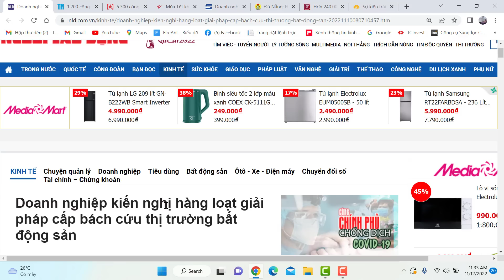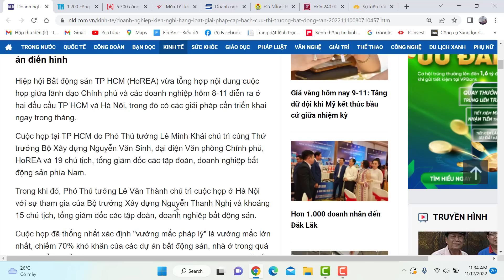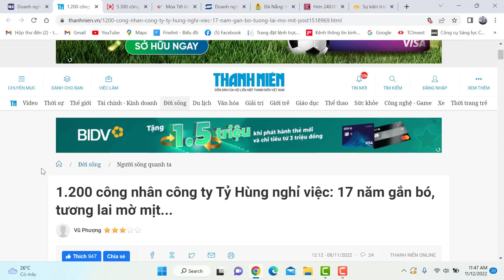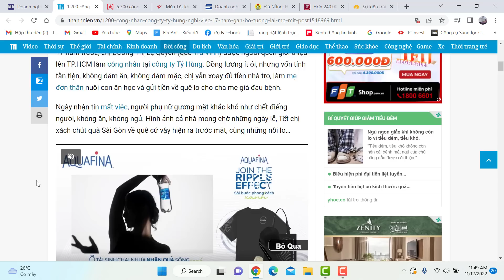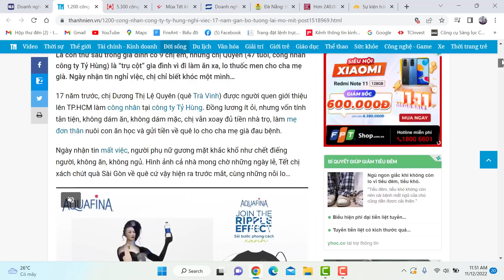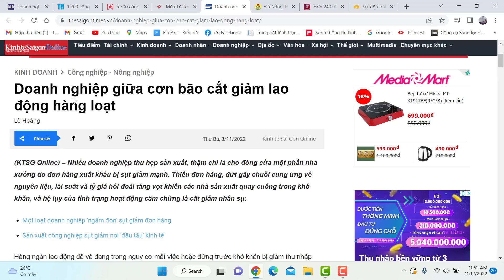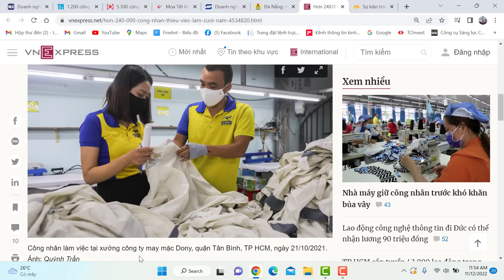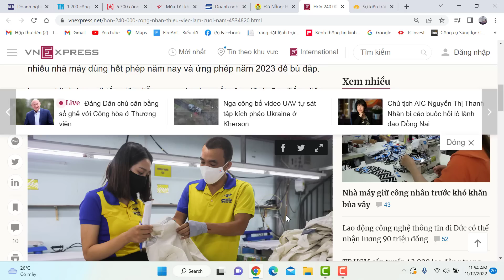Doanh nghiệp kiến nghị cứu thị trường bất động sản, còn người lao động mất việc thì sao